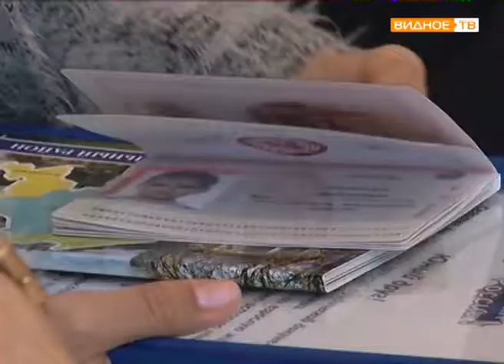"Главный документ" - торжественная церемония вручения паспортов